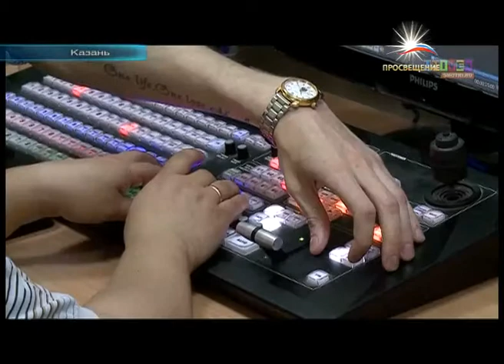Телеканал КФУ отпраздновал первый день рождения! / телеканал ПРОСВЕЩЕНИЕ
Поздравляем, поздравляем, поздравляем! Телевидение Казанского федерального университета празднует год! Год вещания в интернет-эфире!